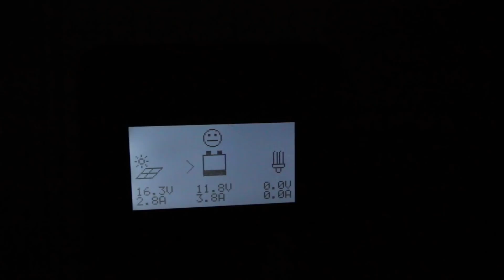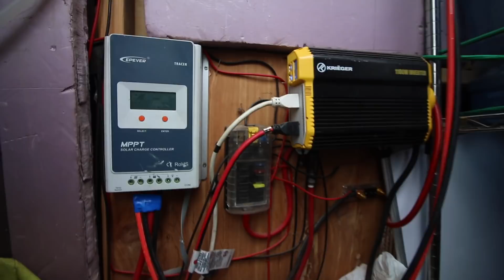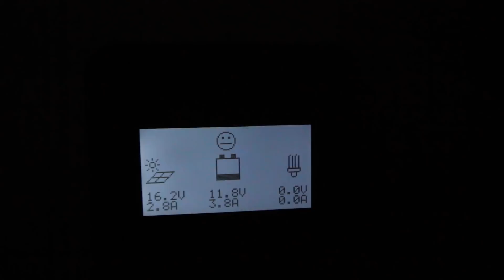WHY SOLAR POWER SUCKS // bus life problems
Don't get us wrong -- we LOVE solar power & think it's an awesome natural resource! However, weather can be unpredictable, which means available solar is never a guarantee while living on the bus. And when you work from home, not being able to charge electronics can create a real challenge.

►► Make sure to check out Chad & Zaynah's site:
for behind the scenes videos, the blog +
         more!

If you would like to help support us for free, use the links below to go to Amazon before you shop + they will kick us back $$ in commission change for anything you buy! Pretty cool, right?! :)

Our favorite BBC Earth Documentaries:
** South (Wild) Pacific
** Life & Planet Earth Collection
** Natural History Collection

Add us on Snapchat for behind the scenes: zaynah_boksmati

**Propane Stove/Oven

**Monocrystalline Solar Panels

** Deep Cycle Battery:

** Truck Fridge

**Tiny Cubic Mini Cub

**Indoor/Outdoor Hammock

**Mr. Heater Portable Buddy:

The BEST BOOK we've ever read

In this video we are sharing more about the limitations of solar power, and why it can really suck sometimes. Since moving into our converted short bus conversion we have maintained energy solely by using solar power. Rather than making the bus available for shore power we have chosen to be completely off grid. There are many things we can do to mitigate our current solar power struggles, like purchasing a generator or getting more solar panels mounted to the roof/larger battery bank. Hopefully in the next year we will be able to make some energy investments :) If you have any ideas for us on how to maximize the solar energy we're currently receiving, please let us know in the comment section down below. We love hearing suggestions from you guys, and learning more from your own experiences with solar energy.